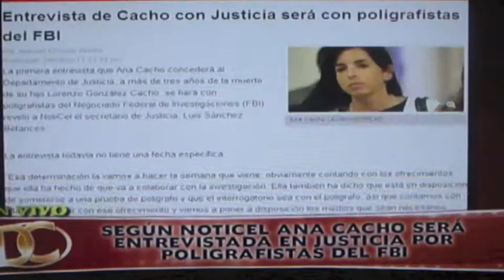DANDO CANDELA 26-SEPT-2013